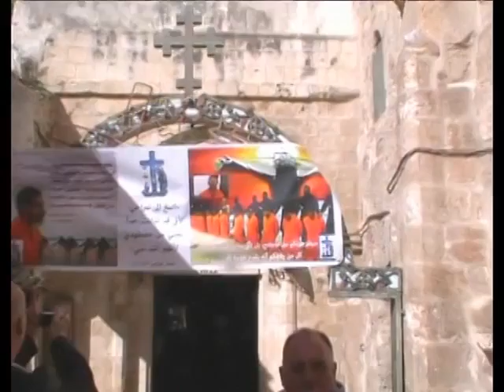19 Via Dolorosa